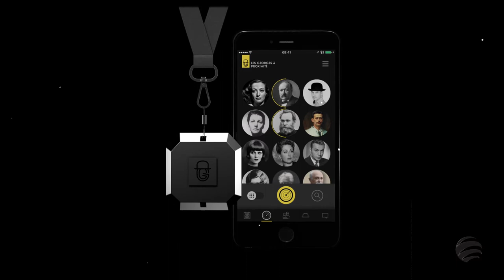Organisation d'évènements et voyages sur Mesure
Que vous soyez une entreprise ou un groupe d'amis, Aubert Ermisse organise votre événement ou voyage sur-mesure de A à Z.

Fort d’une expérience de plus de 60 années dans l’organisation d’événements sur-mesure et plus de 1.000 événements organisés en France et dans le reste du monde, Aubert Ermisse participe à l’histoire de l’entreprise à travers l’organisation d’événements mémorables. Nous vous apportons notre savoir-faire et vous proposons de vous accompagner à travers la réalisation d’un événement exceptionnel ! Nous vous accompagnons de A à Z !

Dans un premier temps, votre interlocuteur unique Aubert Ermisse vous rencontrera afin d’établir avec vous le cahier des charges de votre événement. 2 à 3 semaines après, il vous présentera les grandes lignes de celui-ci. Après votre validation, il vous soumettra un rétroplanning pour le suivi de votre événement. Le Jour J, il sera à vos côtés afin de s’assurer que tout se déroule parfaitement. Étape ultime, l’après événement afin de valoriser l’effet de l’organisation sur l’ensemble de vos participants.